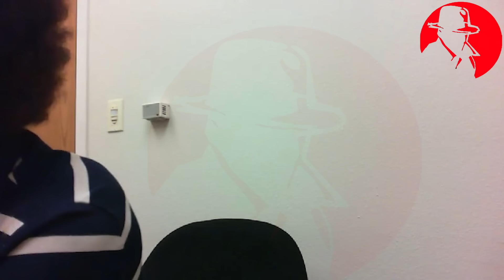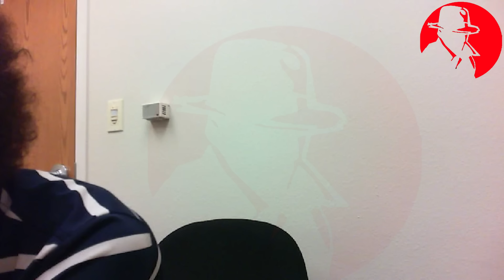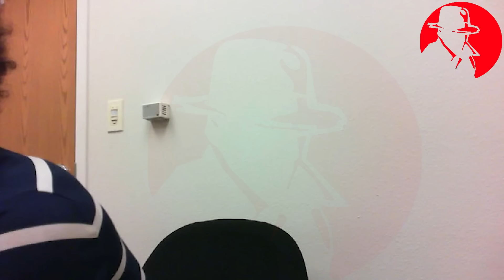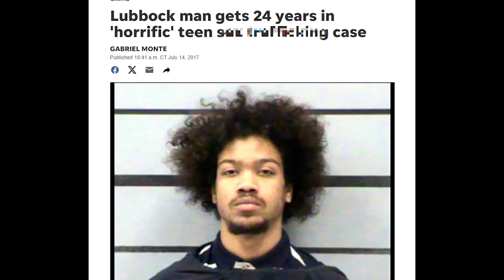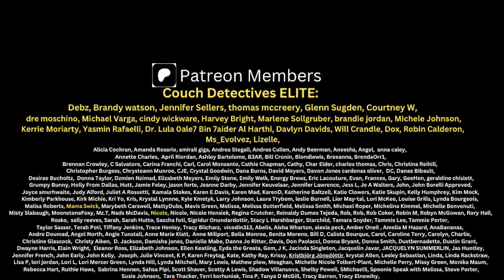When A Suspect Thinks He's Smarter Than Detectives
Suspects: Dimitrise Lyghts (23 at the time)
Victim: Gabriel Salazar (32) 9/26/1984 - 1/8/2017
Date Of Incident: January 8th, 2017
Date Of Interrogation: January 8th, 2017
Department: Lubbock Texas Police Department